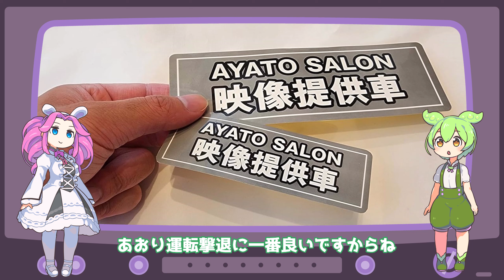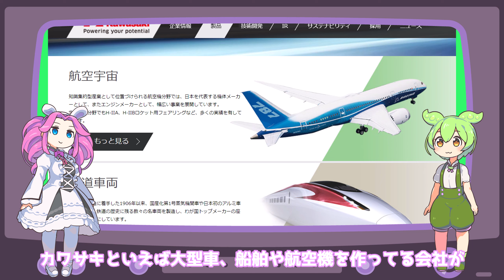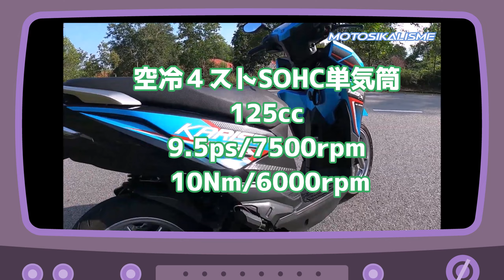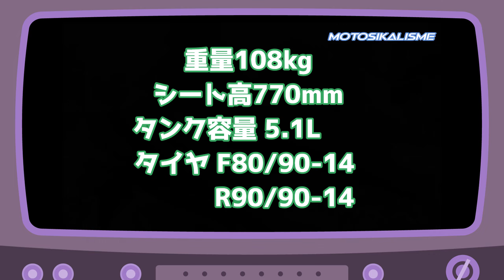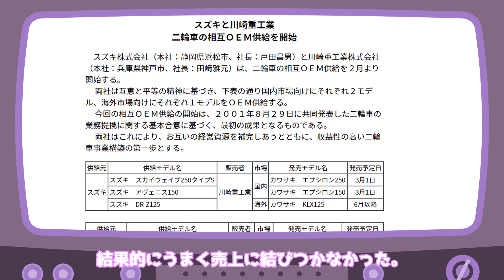【Brusky 125】マジか！カワサキが小銭稼ぎの新型スクーター!? 【KARISMA 125S】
カワサキモータースフィリピンは、新型スクーター「Brusky 125」を発表した。
マレーシアのモデナス社とのOEMにより誕生したBrusky 125は、排気量125ccの空冷単気筒エンジンを搭載するステップスルースクーター。

DRL（デイタイムランニングライト）を搭載するLEDヘッドライトを備えたアグレッシブなヘッドライトを備えることで、
スーパースポーツモデルのような印象を与えるBrusky 125では、大容量の5.1L燃料タンクやUSBポート、
14Lのシート下スペースを備えることで利便性を向上。
カラーはミスティックレッド、アクアブルー、ダッチェスゴールドの3色が用意されている。

供給の元モデルは「KARISMA 125S」で、「Brusky 125」との違いはステッカー類のみ。
現地価格は７万5000フィリピンペソ（日本円約19万円）で販売

●【2024 KAWASAKI Brusky 125】主要諸元
■全長1890 全幅670　全高1120　軸距1250　最低地上高120
■空冷4ストSOHC単気筒 125cc 9.5ps/7500rpm 10Nm/6000rpm
■重量108kg シート高770mm 5.1L
■タイヤ F80/90-14  R90/90-14
●色:ミスティックレッド、アクアブルー、ダッチェスゴールドの3色

●関連動画
【RZ350】ナニコレ！２スト新車が出る！ 2025年 YAMAHA RZ350(RD350 LC YPVS)復活か？！【RD350LC】

【DAX125】2025年モデルどこが変わったのか、圧倒的モンキー対ダックス比較、どこが違うのか？が分かる動画【Monkey125】

【DR-Z400S】愛すべき変態メーカースズキが2025年DR-Z400S/SM再販決定 ！？鈴菌歓喜！【DR-Z400SM】

【PG-1】マジか、ヤマハがハンターカブをまるっとパクったバイク発売！【YAMAHA】

【CB650R】2024年モデルどこが変わったのか、世界初E-Clutchとは？ライバルZ650,SV650との違いが分かる動画【CBR650R】

動画参照：
Kawasaki Motors 様

これからも色々なオートバイ関連情報を、発信していきますので、